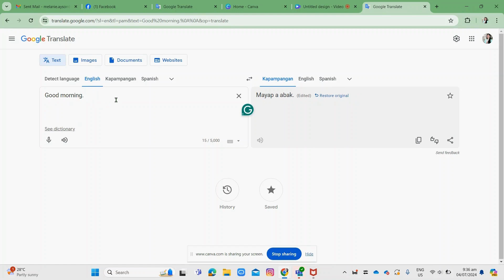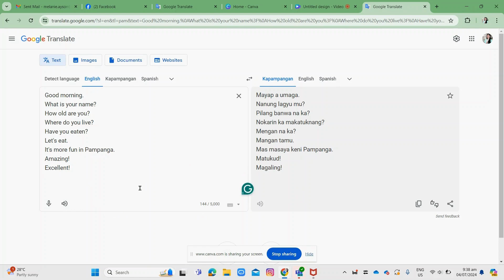GOOGLE TRANSLATE (ENGLISH TO KAPAMPANGAN)